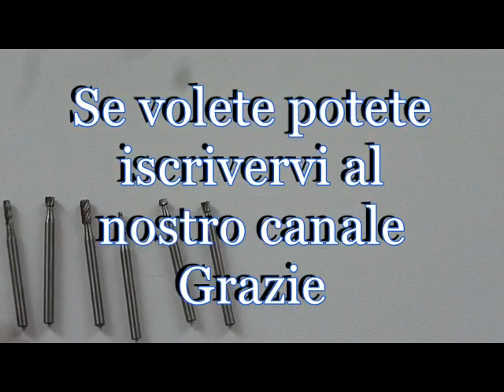Mini frese per legno. Attrezzi per hobby, fai da te e modellismo. Frese per legno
Frese in legno per lavori di precisione. Perfette per trapanini e CNC. Utili per fai da te, hobby e modellismo